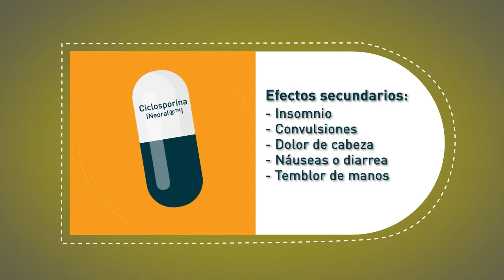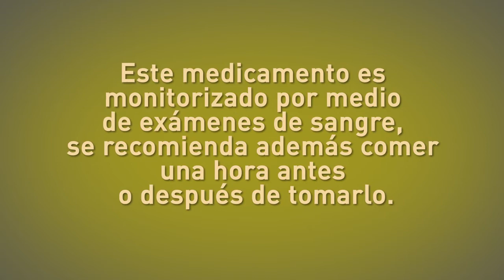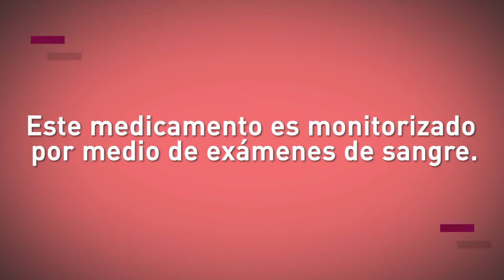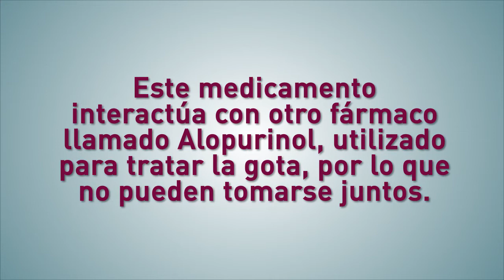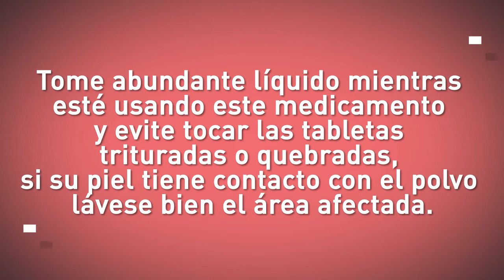TrasplanteRenal Conozca los medicamentos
Este material educativo va dirigido a pacientes trasplantados, allí encontrarán recomendaciones generales para llevar correctamente su tratamiento pos trasplante y resolver sus inquietudes.